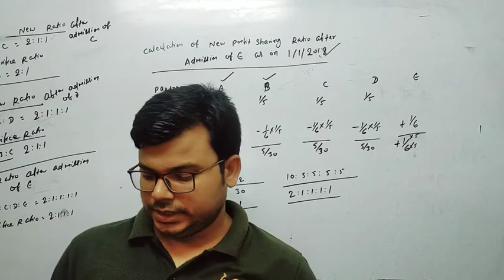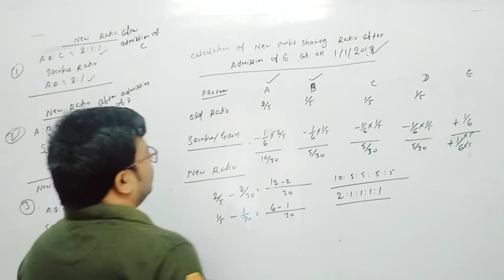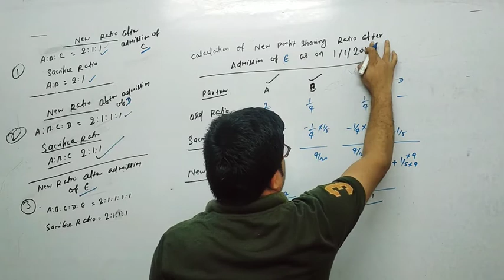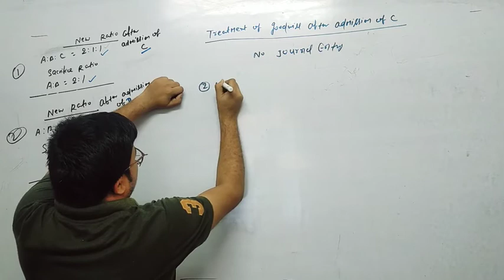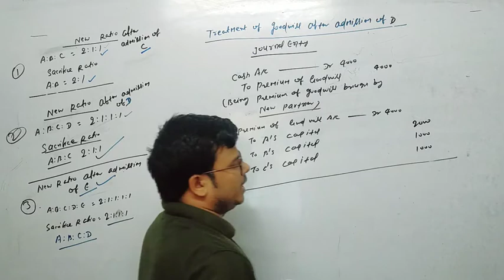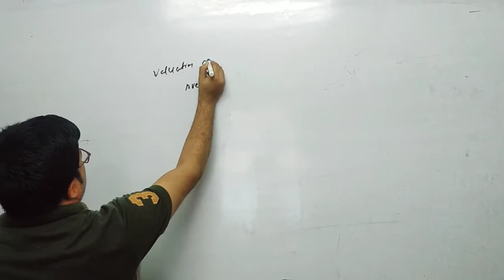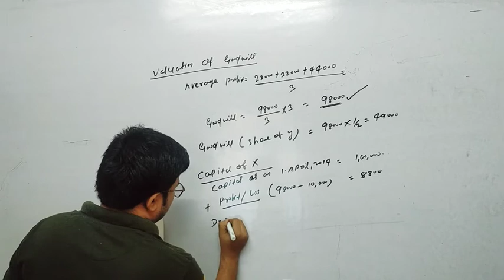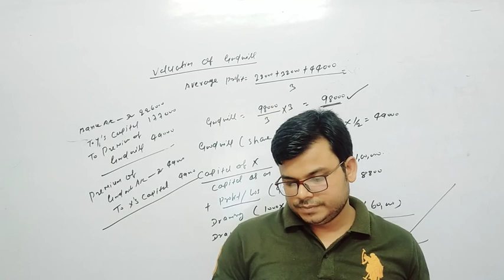youtube video #-7FxFMw0Uk8